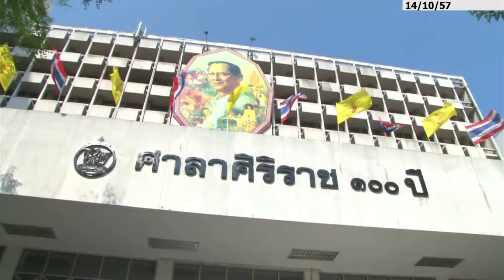พสกนิกรร่วมลงนามถวายพระพรที่ร.พ. ศิริราชอย่างเนืองเเน่น